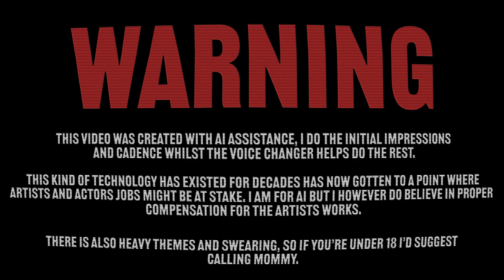DONALD TRUMP And KANYE WEST Voice Changer Has ENTIRE LOBBY SCREAMING!